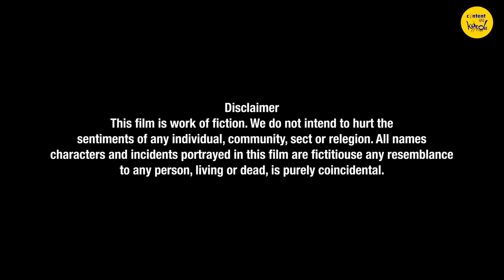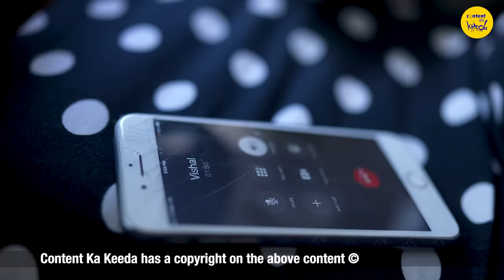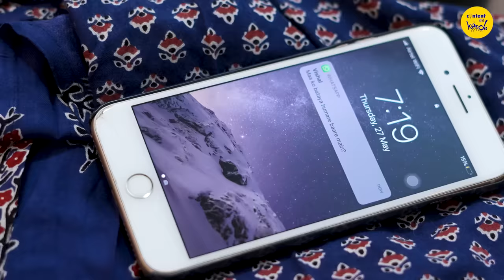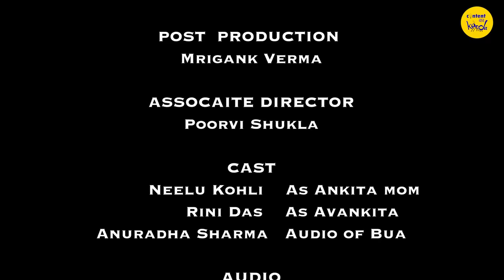Marriage Short Film WOMEN EMPOWERMENT | Heart Touching Story | Motivational Video | Content Ka Keeda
Marriage Short Film on Women empowerment. A heart touching story, motivational video from Content Ka Keeda. Marriage pressure is an issue in India. Watch this heart touching story of women empowerment. A motivational video, this short film would touch your heart.

CAST:
Nilu Kohli